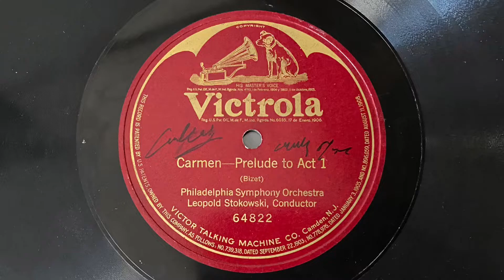Philadelphia Symphony Orchestra(Leopold Stokowski指揮) - Carmen - Prelude to Act 1(Bizet)(1919)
レオポルドストコフスキー(1882〜1977)は、アメリカで活躍した指揮者。
1919年5月8日録音
誰もは一度は聴いたことある曲です‼️
作曲 - Georges Bizet(ジョルジュビゼー)